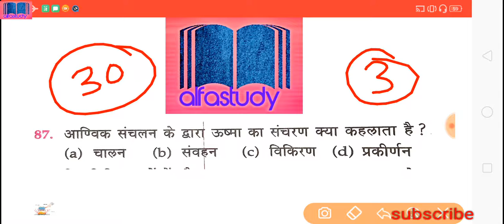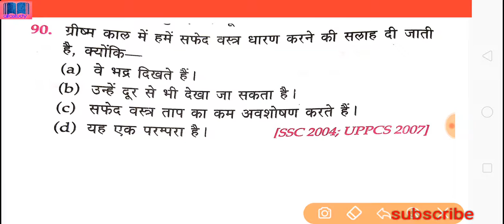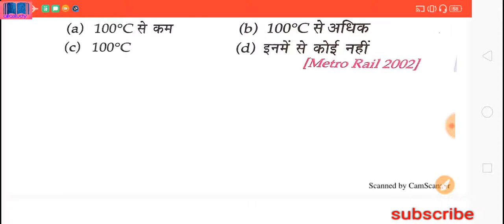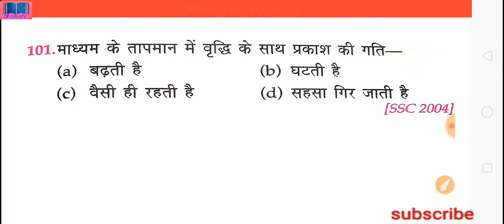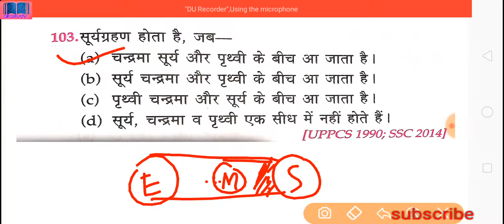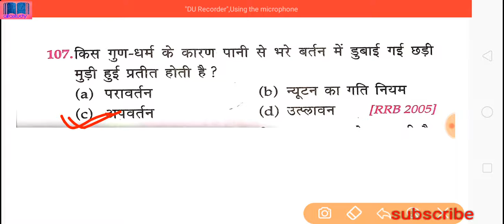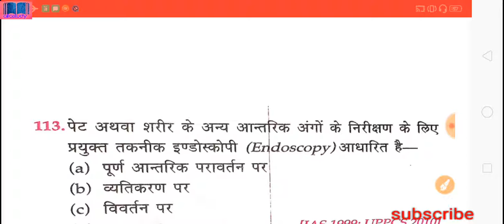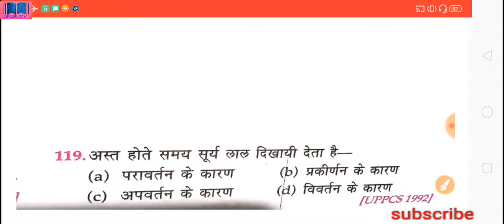RRB NTPC/Group-D 2019 | Science (physics) | Top 1000+ Questions of Science | Day-4| by Alfa Study